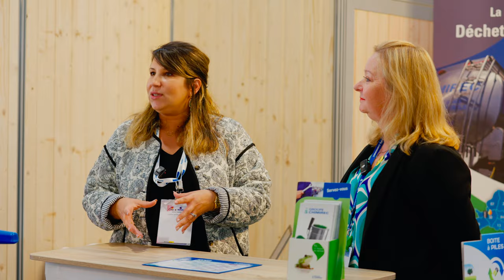🔥 EXCLUSIF: Au cœur du SEPEM - Comment l'Industrie Française Fait Face aux Défis Écologiques en 2024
🏭 Comment l'industrie française s'adapte-t-elle aux enjeux environnementaux ? Plongez dans les coulisses des salons SEPEM Industries !

Notre reportage "Au cœur du SEPEM" vous présente :
• Des initiatives innovantes pour réduire l'impact environnemental 💡
• Le point de vue d'experts sur les défis de la transition écologique 🧠
• Des solutions concrètes qui redéfinissent le paysage industriel 🌱

Avec la participation exceptionnelle de :
Marie Favillier-Nau (Take Air)
Mathieu Cazard (Eclore)
Selma Meunier (Chimirec Socodeli)
Carole Denize (Groupe Chimirec)
Jérôme Izard (Airbus Défense & Space)
Matthieu Derey (Shifters Toulouse)

👉 Découvrez comment le SEPEM Industries 2024 aborde les enjeux écologiques dans l'industrie française.